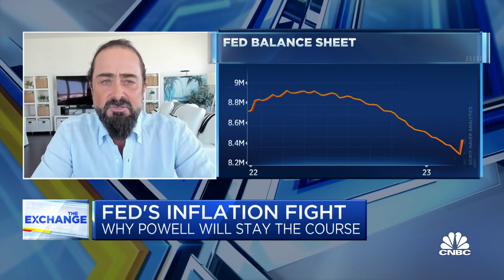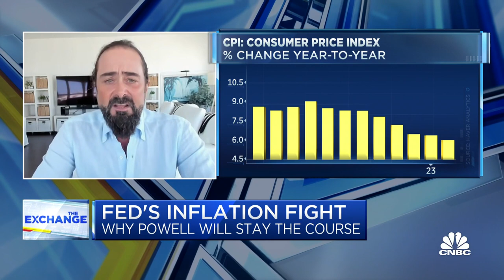The Fed is going to try and compartmentalize financial instability risk, says Jefferies' Zervos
Jefferies' David Zervos joins CNBC's Kelly Evans and 'The Exchange' to discuss what he thinks the Fed will do at next week's meeting, after the collapse of SVB.